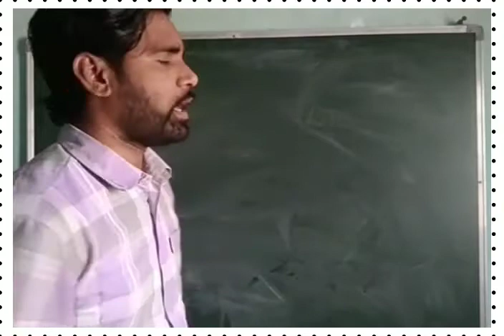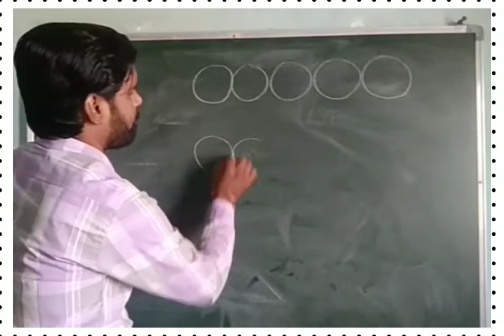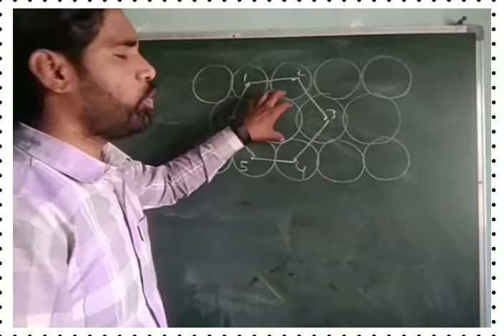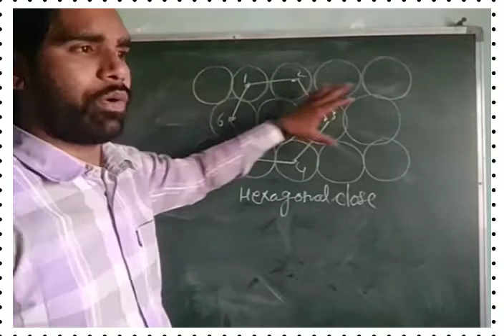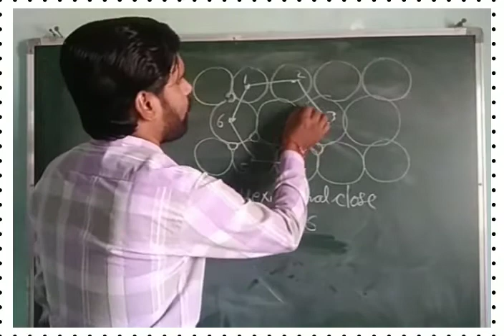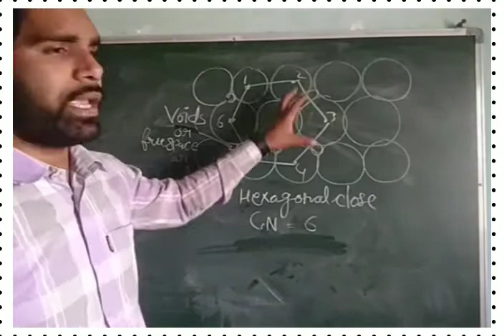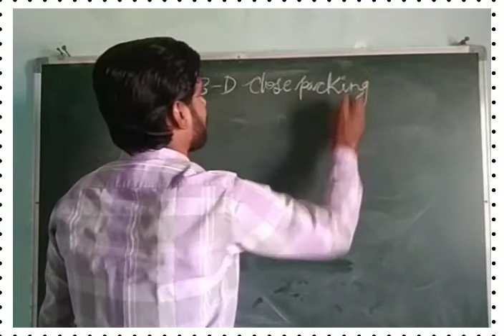Class 12th Chemistry chapter 1 part 1 (14/04/21)